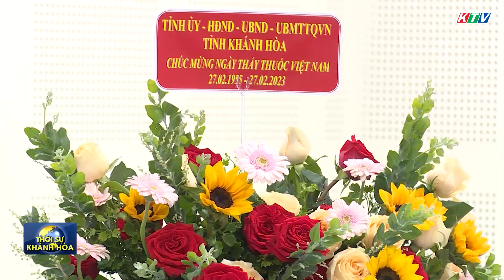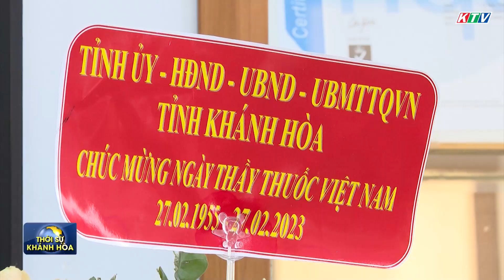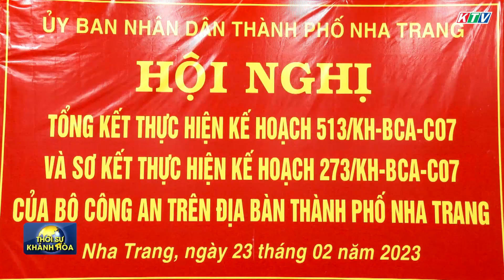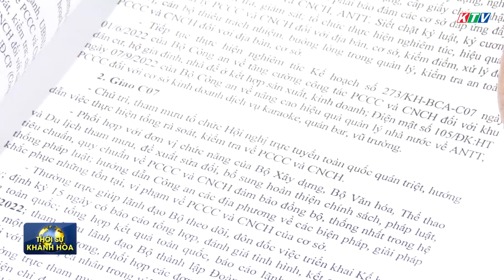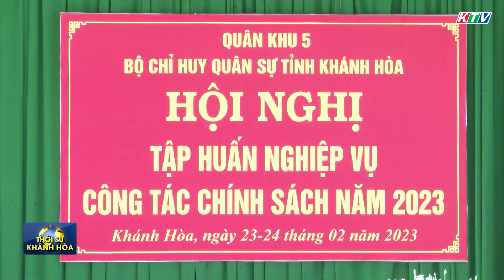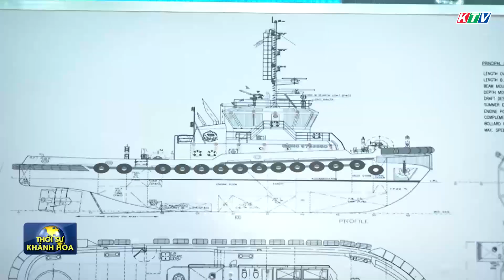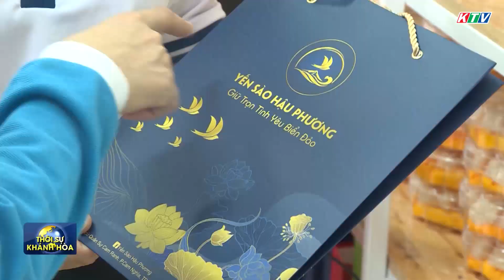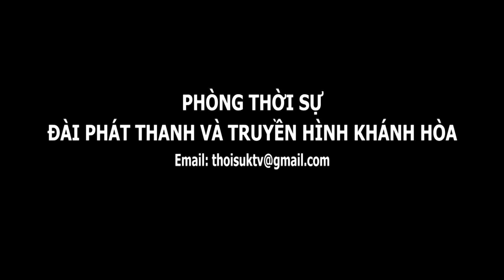Thời sự trưa 23/2 | Lãnh đạo tỉnh thăm các cơ sở Y tế nhân ngày Thầy thuốc Việt Nam 27/2